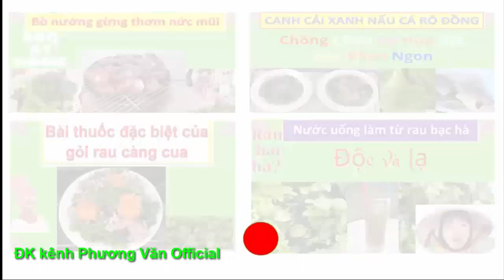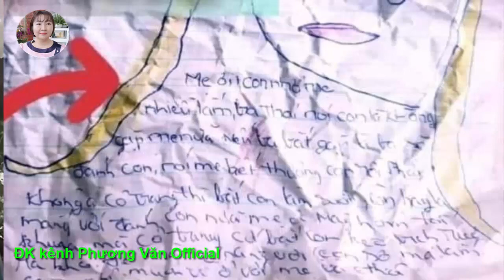859* NK XE LONG CUA BE 8T/"MỤ DÌ GHẺ"